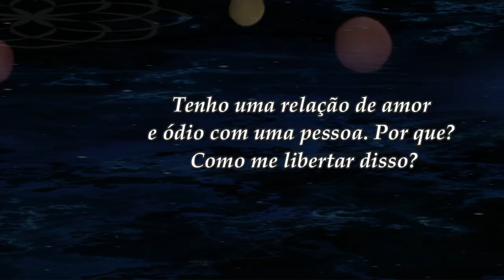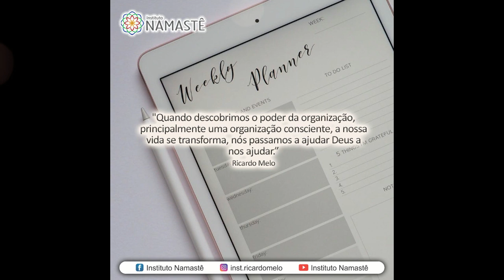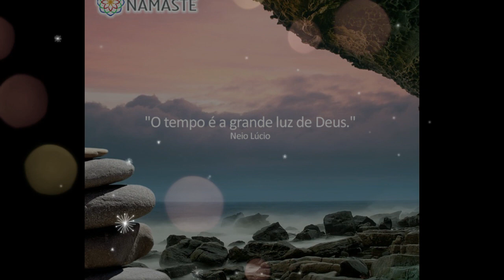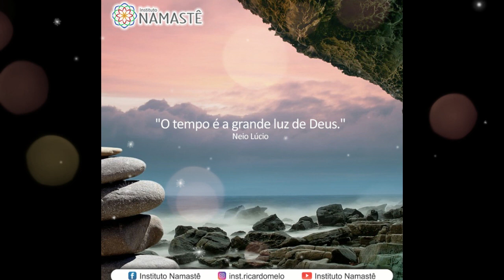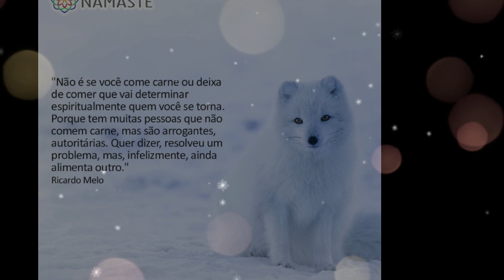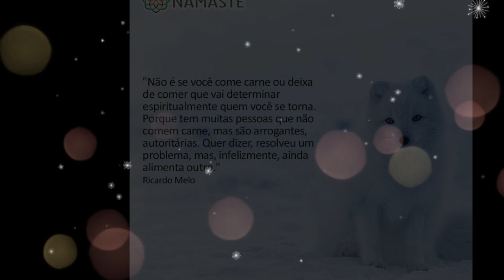Pílulas Inspiradoras NOTURNA - Tenho uma relação de amor e ódio com alguém. Por quê?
😊🙏Tenho uma relação de amor e ódio com uma pessoa. Por que? Como me libertar disso?

Toda Terça, Sexta e Domingo, às 10h30.

💰 Prosperidade na Veia
Toda Segunda, às 19h57.